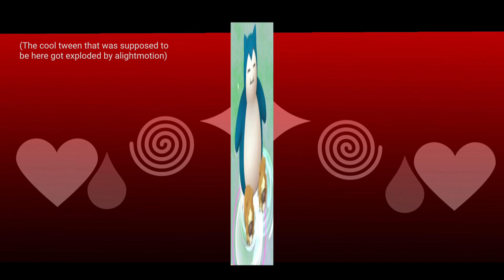Just like animals marron 5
It was gonna be good but then it didn’t okay I think I’ll be able to post regular ish now that I’ve somewhat gotten the hang of my work load 🙁maybe. Imaie i i get copyright 😕

Anyways…